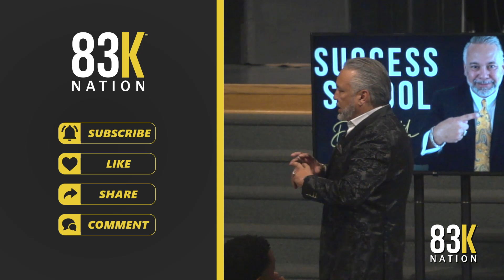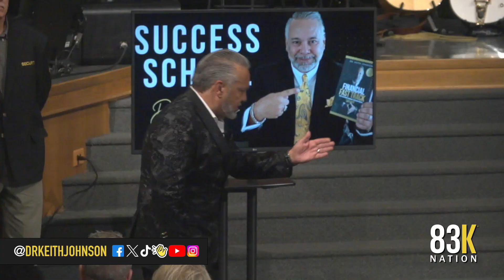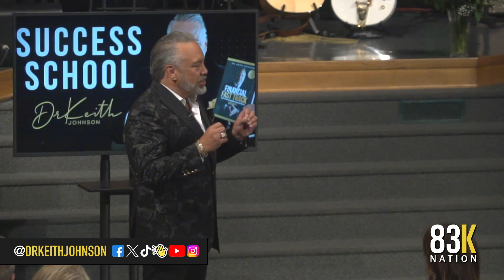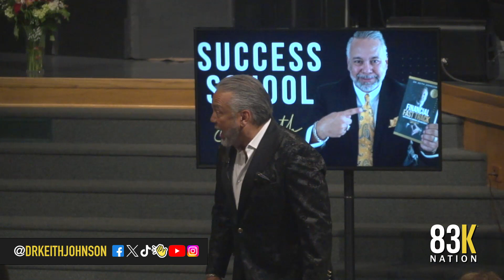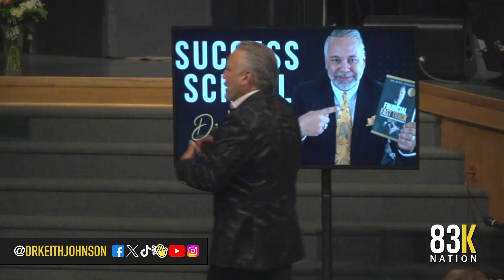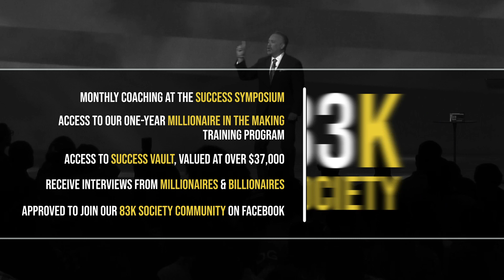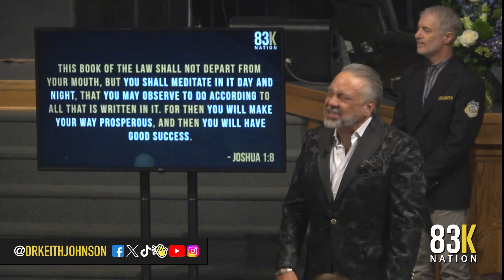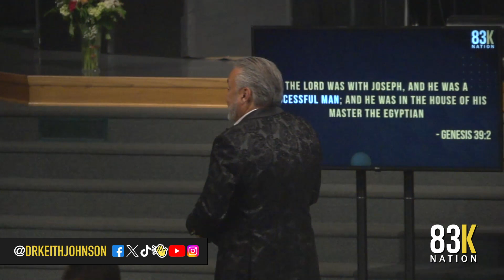🚀 Decisions That Shape Destiny: Faith's Power 🌟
Hey there, 83 K Nation! Dr. Keith Johnson here, your go-to Christian Success Strategist. This isn't just another motivational talk; it's a life-changer. We're diving deep into the power of decisions and faith to transform your life. Imagine breaking free from mediocrity and stepping into a realm of extraordinary influence and wealth - both spiritually and in the marketplace.

🚀 In this episode, I share my raw, real journey from a 'professional sinner' to a beacon of success. It's all about making those pivotal decisions that catapult you into a future you've only dreamed of. We're talking real impact, real income, and real influence. I'll take you through my transformative experiences, from eye-opening moments of poverty to the dazzling world of success.

But here's the kicker: It's not just about hearing these stories; it's about becoming the story. You're one decision away from a radically different life. Are you ready to make that leap? To turn your invisible dreams into a vivid reality?

🔥 Don't just watch this video. Embrace it. Live it. Let's shatter those glass ceilings together. And remember, your future is a canvas, and you're holding the brush. Make that bold stroke!